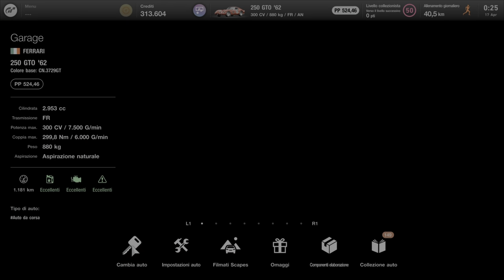20 Milioni Ferrari 250 GTO